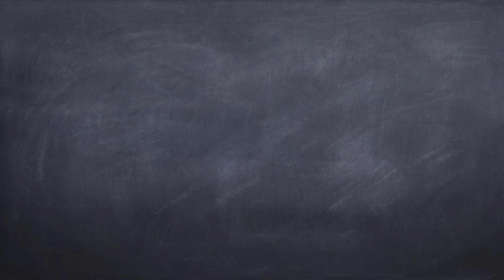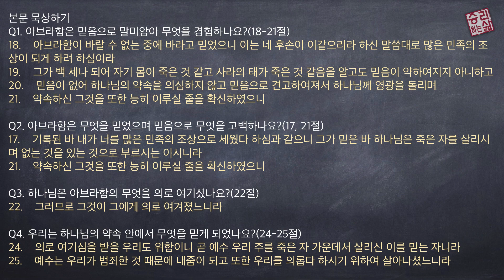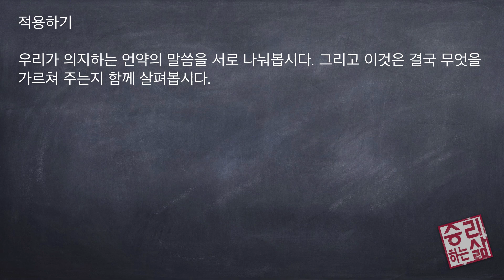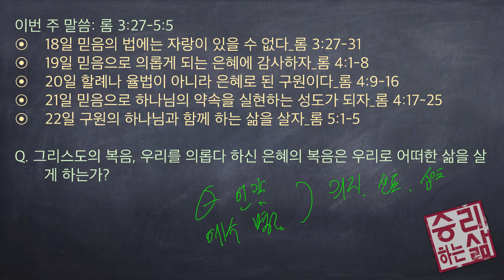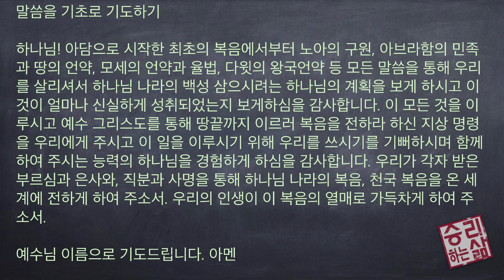[구속사로 조망한 성경연속강해] 로마서 15 (롬 4:17-25) [승리하는 삶]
믿음으로 하나님의 약속을 실현하는 성도가 되자_롬 4:17-25
17.    기록된 바 내가 너를 많은 민족의 조상으로 세웠다 하심과 같으니 그가 믿은 바 하나님은 죽은 자를 살리시며 없는 것을 있는 것으로 부르시는 이시니라
18.    아브라함이 바랄 수 없는 중에 바라고 믿었으니 이는 네 후손이 이같으리라 하신 말씀대로 많은 민족의 조상이 되게 하려 하심이라
19.    그가 백 세나 되어 자기 몸이 죽은 것 같고 사라의 태가 죽은 것 같음을 알고도 믿음이 약하여지지 아니하고
20.    믿음이 없어 하나님의 약속을 의심하지 않고 믿음으로 견고하여져서 하나님께 영광을 돌리며
21.    약속하신 그것을 또한 능히 이루실 줄을 확신하였으니
22.    그러므로 그것이 그에게 의로 여겨졌느니라
23.    그에게 의로 여겨졌다 기록된 것은 아브라함만 위한 것이 아니요
24.    의로 여기심을 받을 우리도 위함이니 곧 예수 우리 주를 죽은 자 가운데서 살리신 이를 믿는 자니라
25.    예수는 우리가 범죄한 것 때문에 내줌이 되고 또한 우리를 의롭다 하시기 위하여 살아나셨느니라